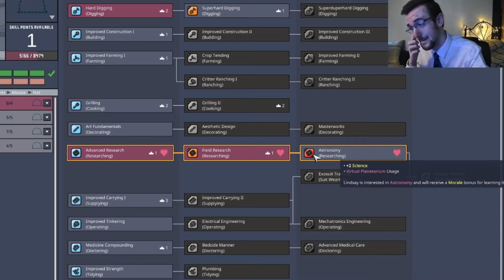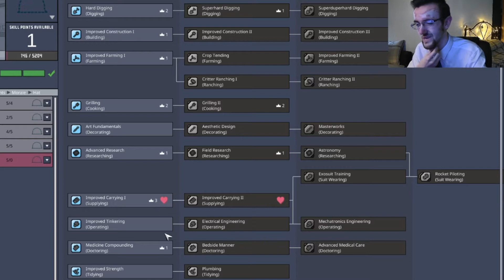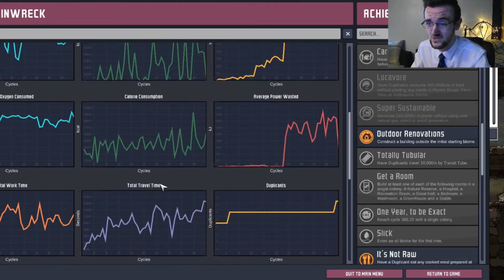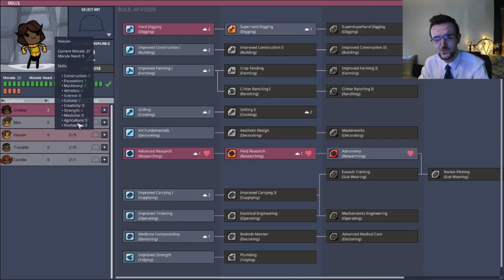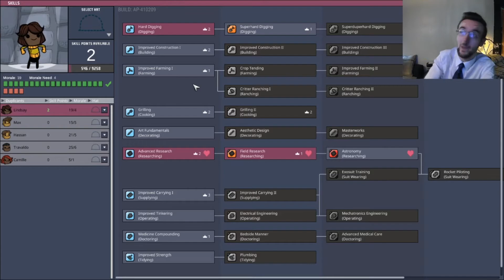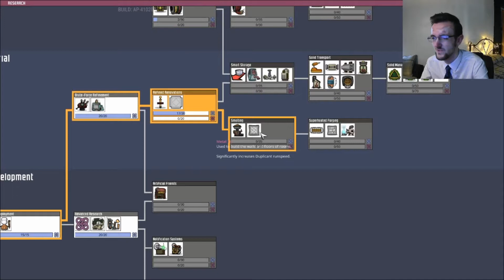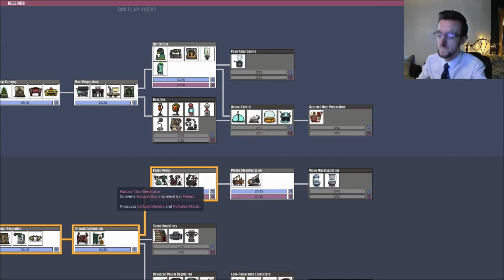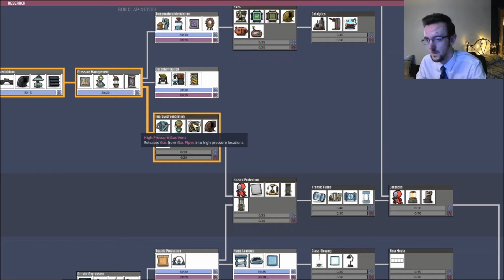Oxygen Not Included - New Family Members... and no Coal - Part 7 - Charhills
Tonight we welcome (or should I say doom?) some new folks into the colony and try to solve the CO2 problem. But as ever more troubles are just around the corner...